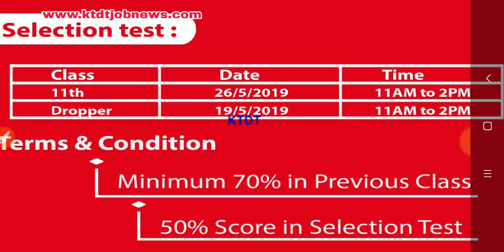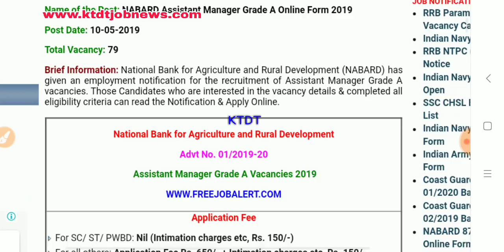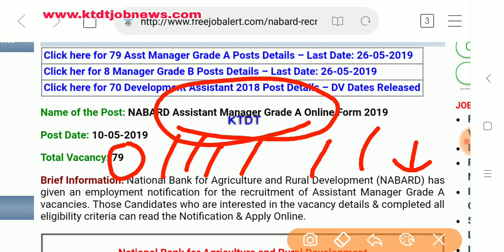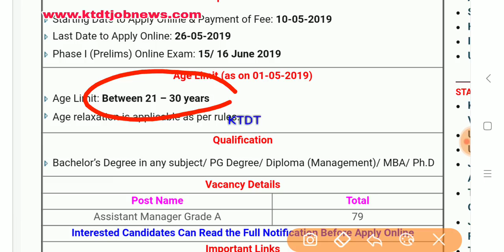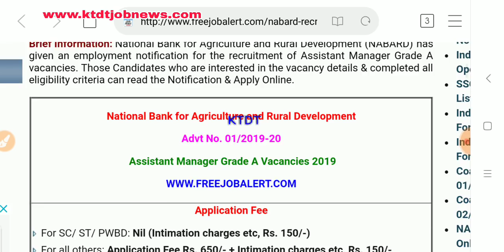खुशखबरी - NABARD में निकली नई भर्ती- NABARD JOB 2019 - Bank Job In India - latest job